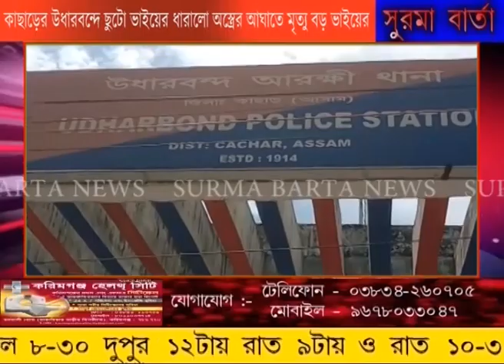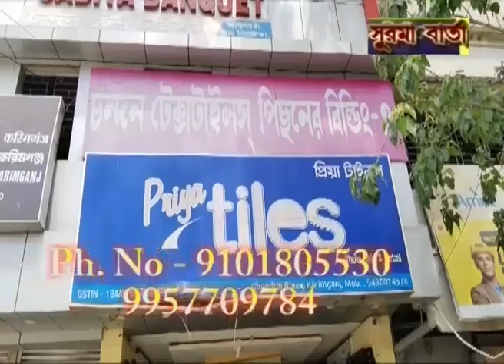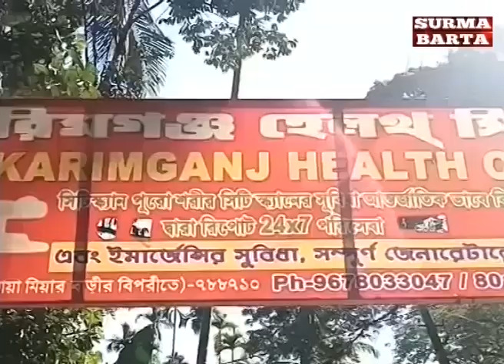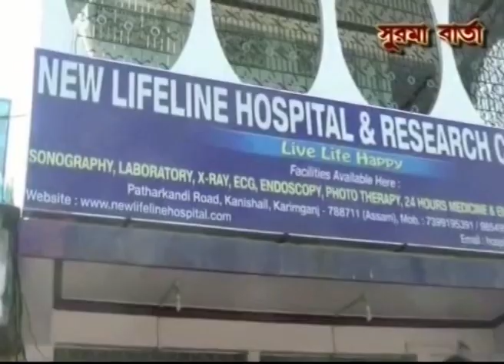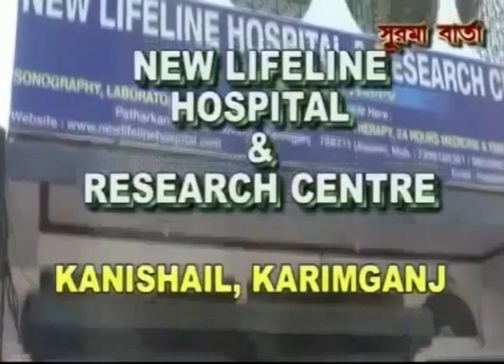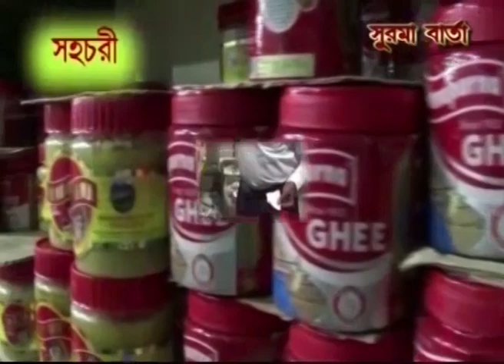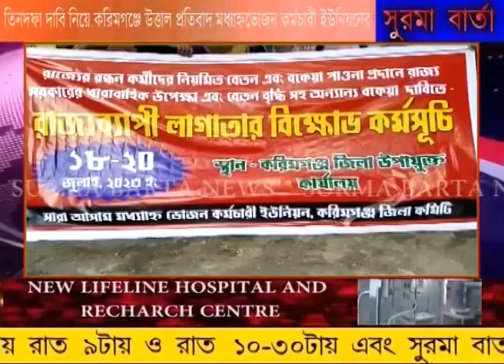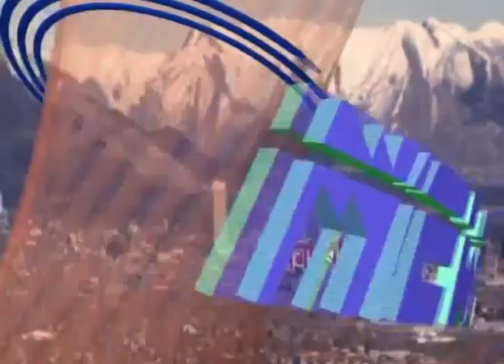SURMA BARTA 18 07 2023